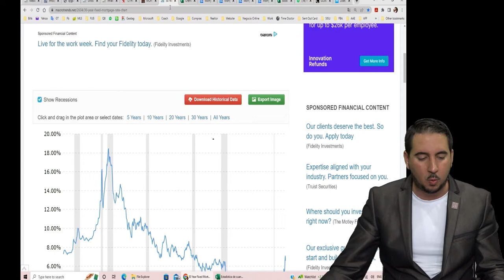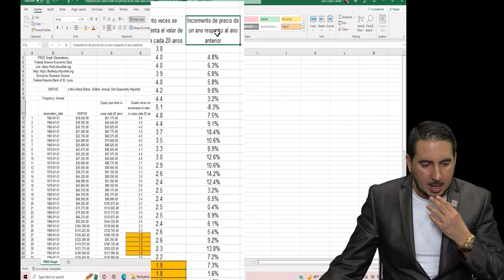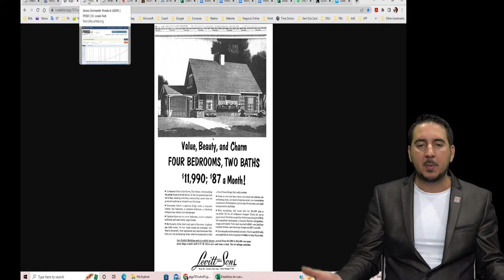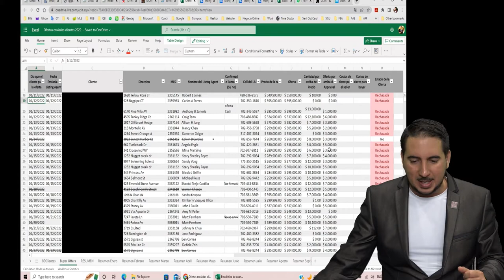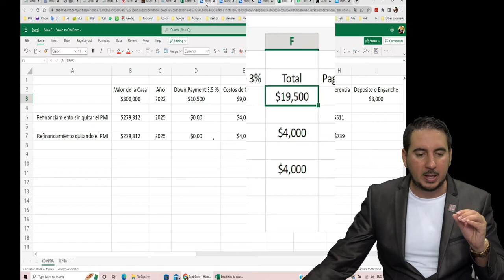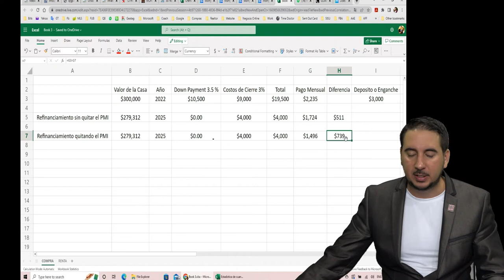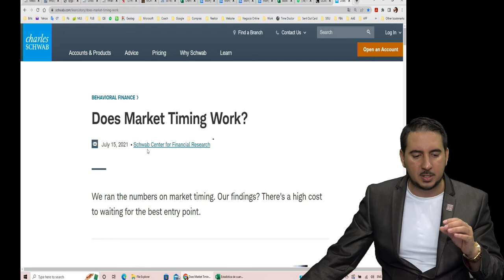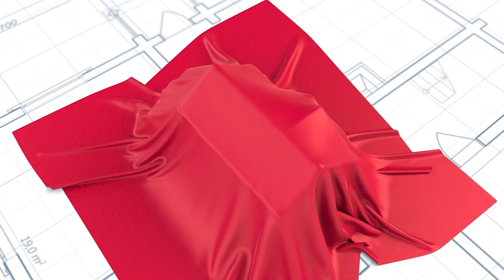CUAL ES EL MEJOR MOMENTO PARA COMPRAR CASA. El Mejor Momento es Ahora!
¿Te has preguntado cuándo es el momento perfecto para comprar una casa? En este fascinante video, te desvelamos la verdad detrás de esta importante decisión financiera. Analizamos meticulosamente estadísticas recientes y antiguas de fuentes oficiales para revelar un hecho sorprendente: ¡el mejor momento para comprar casa es AHORA!

Exploramos cómo el mercado inmobiliario en los Estados Unidos ha demostrado una tendencia constante al alza en los precios de las viviendas a lo largo del tiempo. Esta tendencia se traduce en una inversión sólida a largo plazo, con casos en los que las casas han duplicado su valor en tan solo 20 años. ¿Puede haber algo más emocionante que saber que tu inversión en una casa podría brindarte un retorno significativo en el futuro?

Además, desmitificamos la creencia común de que debes esperar a que los intereses bajen para comprar una casa. Contrario a la intuición, muchas veces, cuando las tasas de interés disminuyen, el precio de las casas tiende a aumentar debido a la alta demanda. ¡Esperar podría costarte más de lo que piensas! Sin embargo, si decides comprar en un momento con tasas de interés más altas, no te preocupes. Siempre existe la opción de refinanciar en el futuro y ajustar tus pagos mensuales.

Prepárate para una revelación que cambiará la forma en que consideras el mercado inmobiliario. No dejes pasar la oportunidad de descubrir por qué el momento óptimo para comprar una casa es ahora mismo. ¡Dale clic al video y asegúrate de tomar la mejor decisión financiera para tu futuro!